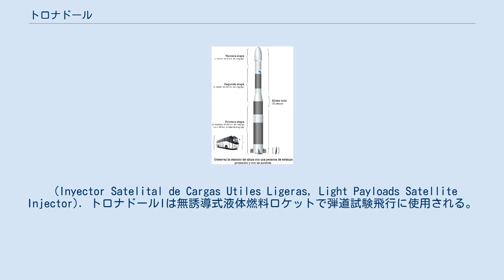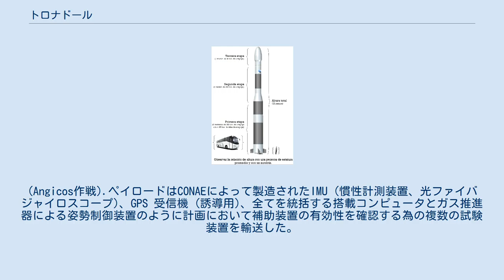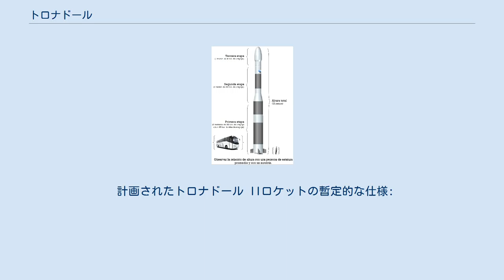トロナドール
トロナドール (Thunderer)はアルゼンチンのトロナドールIとトロナドールII打上げ機を含み、ISCULと称する液体推進剤式使い捨て型ロケットを開発する為の一連の観測ロケットである。
 (Inyector Satelital de Cargas Utiles Ligeras, Light Payloads Satellite Injector). トロナドールIは無誘導式液体燃料ロケットで弾道試験飛行に使用される。
開発は誘導装置を備え、低軌道に到達可能なトロナドールIIに必要な技術を試験するための大型のVex試験ロケットに先行して開発された。
 1機のトロナドールI (T1)は2007年6月6日にブエノスアイレス州の南東のバイアブランカ近郊のプエルト・ベルグラノ海軍基地から打ち上げに成功した。
 これはこの計画の技術実証機の初打ち上げだった。
 1機のトロナドール Ib (T2)は2008年8月5日にプエルト・ベルグラノ海軍基地から打ち上げに成功した。
 これはこの計画で2機目の技術実証機の打ち上げだった。
 これはCONAE (Comision Nacional de Actividades Espaciales)とAEB (Agencia Espacial Brasileira)間の最初の共同試験打ち上げでだった。
; 2007年12月に打ち上げは成功した。
(Angicos作戦).ペイロードはCONAEによって製造されたIMU (慣性計測装置、光ファイバジャイロスコープ)、GPS 受信機 (誘導用)、全てを統括する搭載コンピュータとガス推進器による姿勢制御装置のように計画において補助装置の有効性を確認する為の複数の試験装置を輸送した。
ペイロードユニットはAEBで製造されたVS-30固体推進剤ロケットで打ち上げられ弾道飛行の完了後、パラシュートで海に着水して回収された。
 T4000 (トロナドールT4000 先行ロケット)試験ロケットはトロナドールIIの第3段の原型として計画に関連するロケットである。
 (“推力偏向制御”- TVS)姿勢制御システムを備える 2011年の最初の打ち上げは失敗した。
 現在の構想ではトロナドール IIに搭載する前に"Vex"と称する分割された複数の試作付属機器の飛行が予定される。
: 発射台とロケットの間のインターフェースが原因で失敗した事が見つかり、機体を地上から2mの高さに持ち上げる事で予防した。
エンジン制御機構は燃料弁を閉じて爆発を予防しロケットは発射台に落ちる。
 完全なトロナドールII 派生型は2015年にプエルト・ベルグラノ海軍基地から打ち上げが期待される。
 計画されたトロナドール IIロケットの暫定的な仕様: